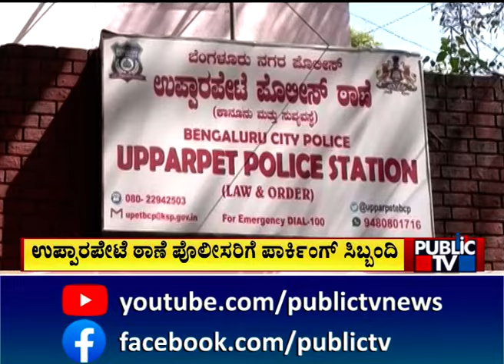ಮೆಜೆಸ್ಟಿಕ್‌ನಲ್ಲಿ ಹೆಚ್ಚಾದ ಬೈಕ್‌ ಕಳ್ಳರ ಹಾವಳಿ..! | Public TV